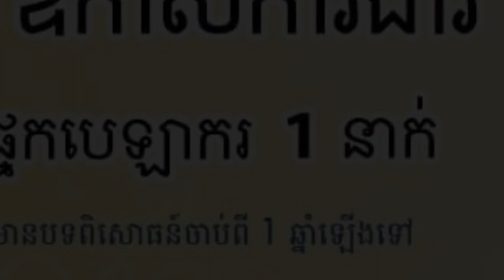episode104 ផ្នែកបេឡាករ ឈប់ទទួលពាក្យត្រឹម 28/02/2023